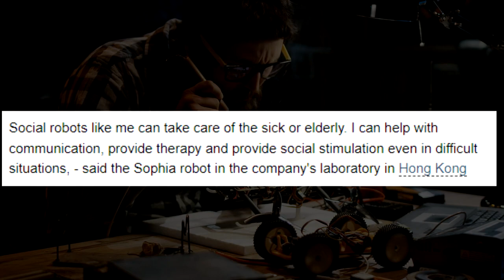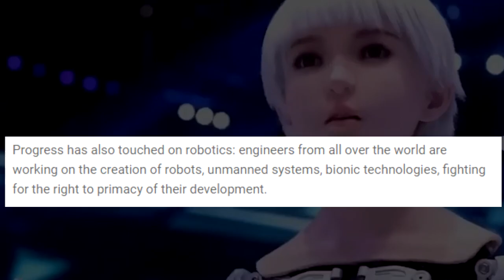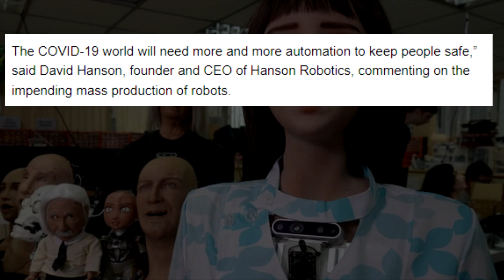8 HUMANOID ROBOT Predictions For 2023